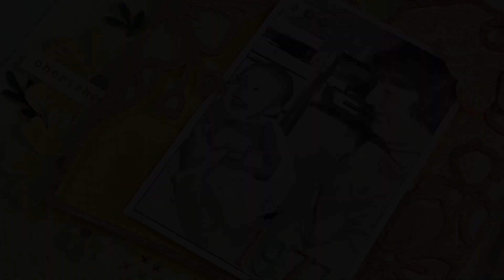Together | Mixed Media Frenzy YouTube Hop | Scrapbook Process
Hey Friends, Please see the list below for links to the other participants videos.